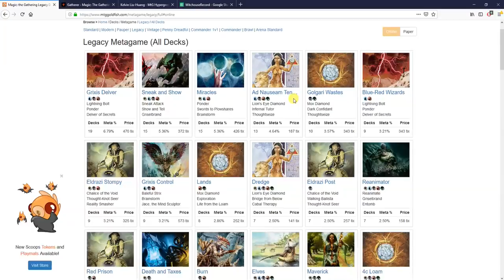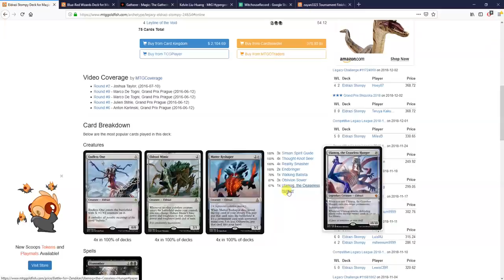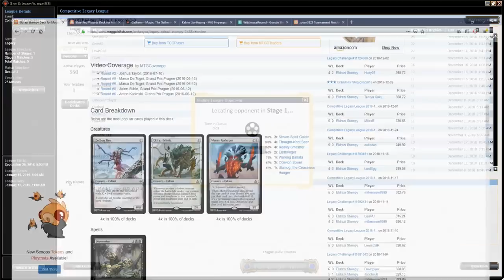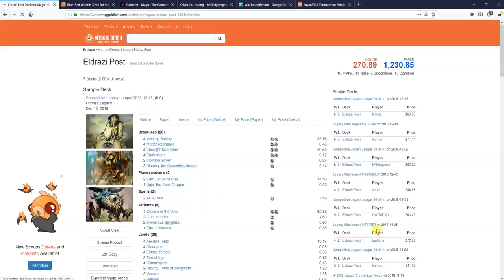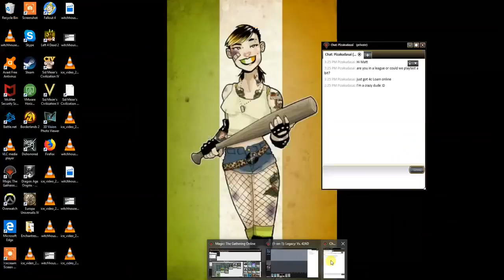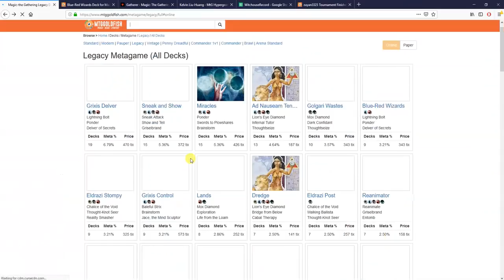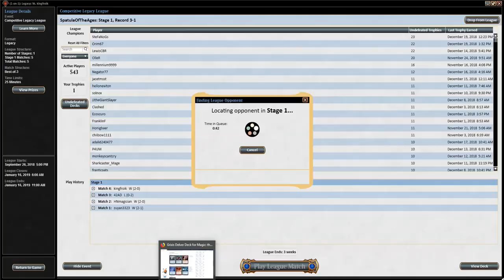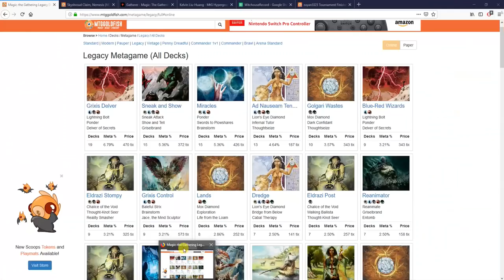Legacy Enchantress - the Witch House, Vol. 17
Enchantress developer SpatulaOfTheAges plays a Witch House/Invocation hybrid list in an MTGO Comp League, going up against Eldrazi Stompy, Big Eldrazi, ANT, Grixis Delver, and ANT